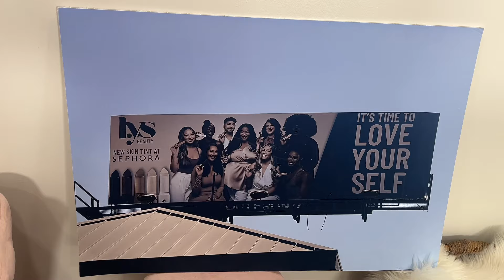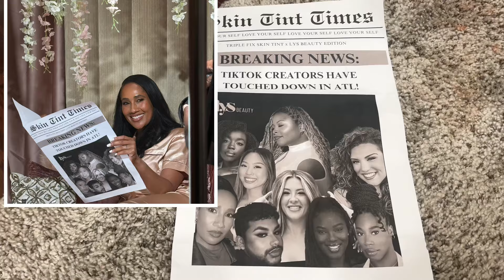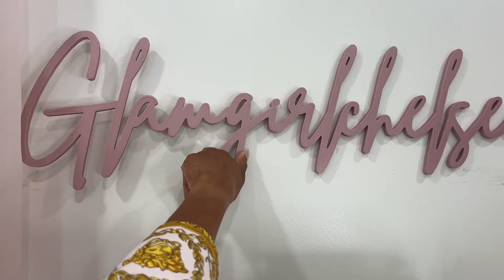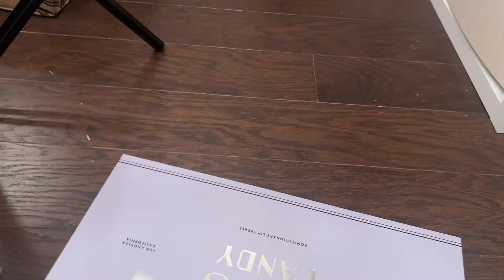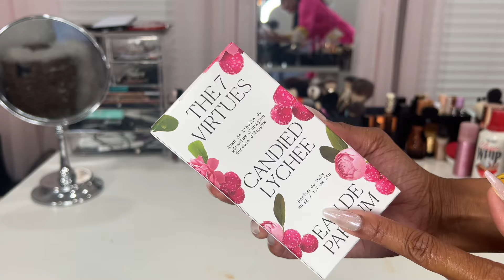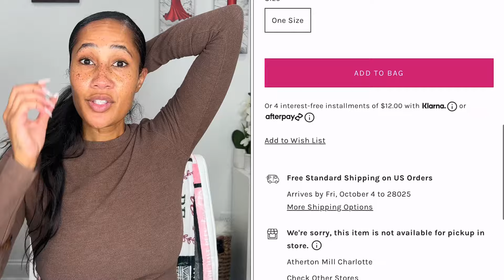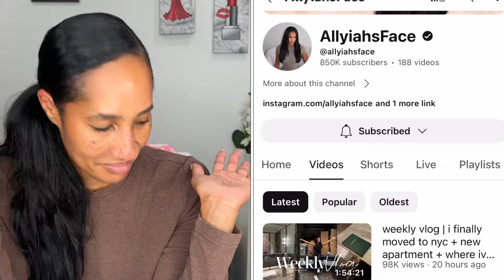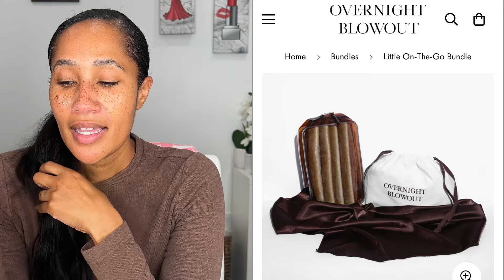vlog! | why I’m vlogging, beauty room tour, clean my beauty space, & beauty haul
PRODUCTS MENTIONED

COMMON SHOPPING LINKS

I have a beauty consulting business!  Click on my website below to see how I can be of service to you!

FOUNDATION REFERENCE
Tom Ford Foundations 7.7 or 8.7
Fenty Beauty Foundation 330
Pat McGrath Sublime Foundation M19
Danessa Myricks Vision Cream Cover N06
Georgio Armani Luminous Silk Foundation 8.75
NARS Foundations Cadiz
Dior Airflash 4.5N
Dior Backstage Foundation 4N